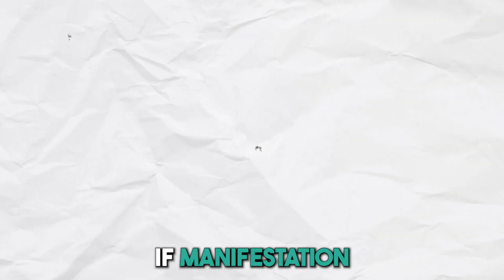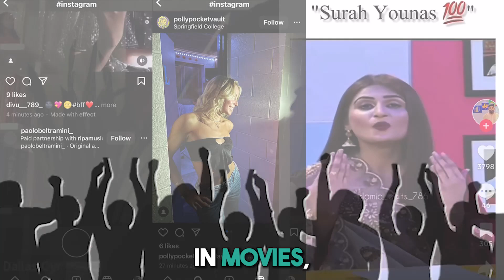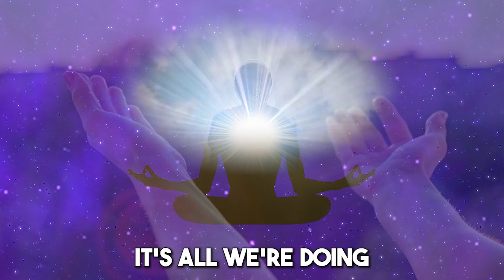How to Manifest at WILL - Simple breakdown and Explanation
May this be of service to you and if you have questions please share below.

Manifestation and UltimateLifeCreation ...
Is this something that you have or are currently struggling with?
Are you going through a big transition period or shift in your business or life and noticing that things or places and people that used to bring you joy or feel good, now FEEL OFF?
Are you wanting clarity on why your current reality is what it is and how to shift it fast to what you really desire?
I created this video breaking down:
** how manifestation really works.
** Why things that might be out of alignment keep showing up in your life.
** What are consciousness is based on and how to shift it.
** Whether or not Free Will is a thing or is all of life based on fate and destiny.

I hope this video will help you manifest more clearly and quickly. Start to design and create the ultimate life that you truly desire. Release and let go of things that aren't serving you. And help you understand the dance between your soul and your ego.

Dallas is a Master Life Coach and Speaker - 𝑯𝒆𝒍𝒑𝒊𝒏𝒈 𝑽𝒊𝒔𝒊𝒐𝒏𝒂𝒓𝒚 𝑳𝒆𝒂𝒅𝒆𝒓𝒔 𝑹𝑬𝑰𝑵𝑽𝑬𝑵𝑻 & 𝑰𝑮𝑵𝑰𝑻𝑬 𝒕𝒉𝒆𝒊𝒓 𝒑𝒆𝒓𝒔𝒐𝒏𝒂𝒍+𝒑𝒓𝒐𝒇𝒆𝒔𝒔𝒊𝒐𝒏𝒂𝒍 𝒍𝒊𝒗𝒆𝒔 𝒅𝒖𝒓𝒊𝒏𝒈 𝒕𝒊𝒎𝒆𝒔 𝒐𝒇 𝒕𝒓𝒂𝒏𝒔𝒊𝒕𝒊𝒐𝒏. 𝑴𝒂𝒌𝒆 𝒚𝒐𝒖𝒓 𝒏𝒆𝒙𝒕 𝒔𝒆𝒍𝒇 𝒚𝒐𝒖𝒓 𝑩𝑬𝑺𝑻 𝑺𝑬𝑳𝑭!